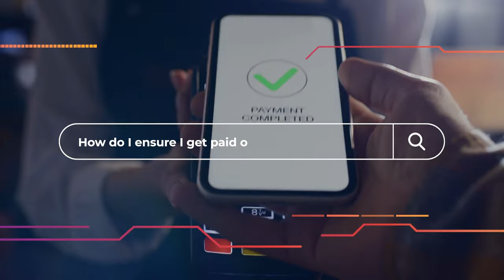Sandbox Teaser Video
SANDBOX is a founder-focused startup program helping early-stage technology entrepreneurs grow their ventures. This landmark 12-month program hosted by Dtec puts founders at the core from day one.